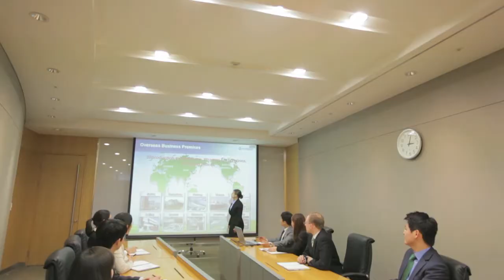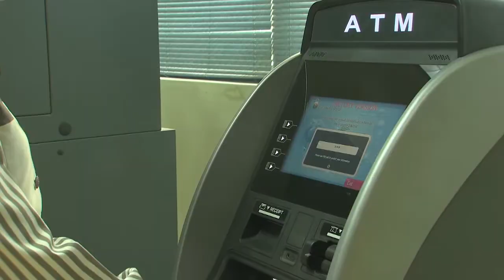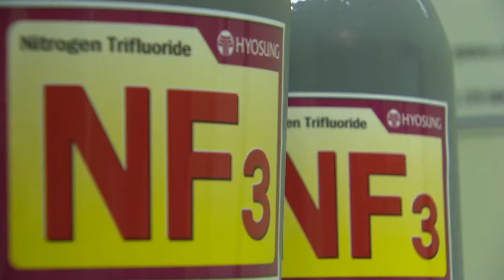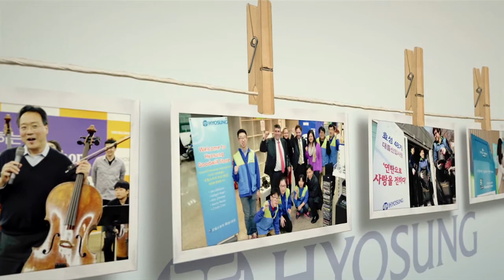Hyosung PR Film_english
Hyosung PR Film
english